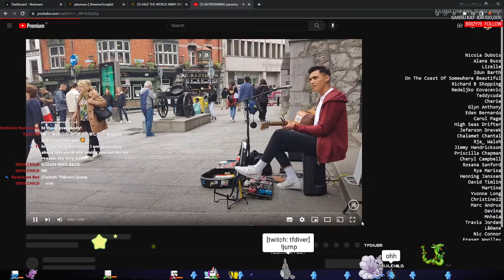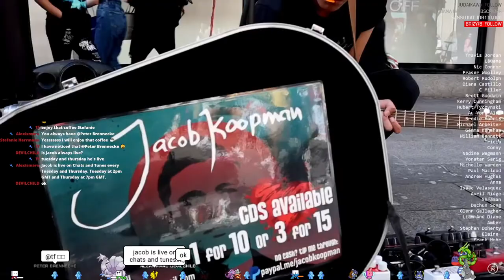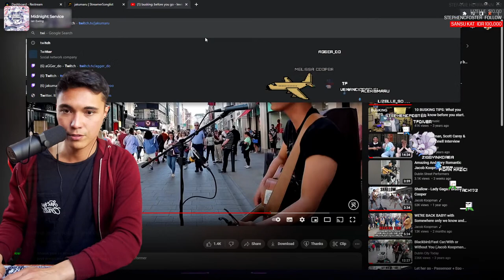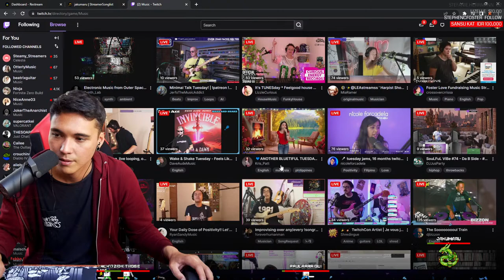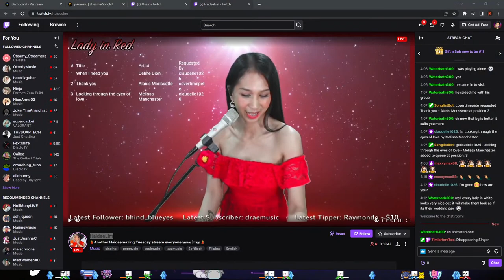Chats and Tunes! ‍‍(EP:272) whats your favourite movie of all time?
timestamps down here!

Thanks to the massive support from my Patrons for making this happen!

Much love ️
 JK

00:00 Intro
5:40 Let's goooooooo!
11:00 Tenerife Sea - Ed Sheeran
19:41 Kiss Me - Sixpence None the Richer
27:05 Valerie - Amy Winehouse
34:39 A Thousand Years - Christina Perri
45:01 Crazy - Gnarls Barkley
58:19 Ego - Jacob Koopman
1:09:04 Jaku's setup
1:12:05 Half the World Away - Oasis
1:18:16 BRB
1:29:03 Tears Don't Fall - Bullet for My Valentine
1:35:44 Blower's Daughter - Damien Rice
1:43:17 The Reason - Hoobastank
1:49:24 Creep - Radiohead
1:57:34 from tonight, until eternity - Jacob Koopman
2:01:58 Weight of the Wave - Jacob Koopman
2:03:37 I'm Not Ready/Weight of the Wave - Jacob Koopman